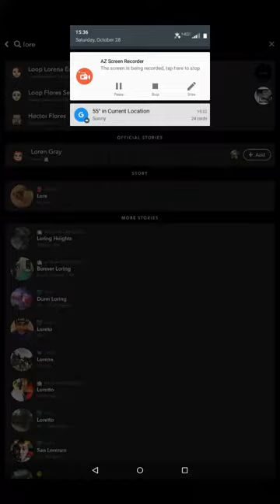Hd Loop Longhorns Football vs Dawson Dragons:. Loop 68 Dawson 50 10/28/17